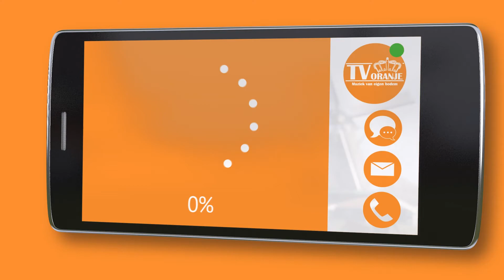TV Oranje app videoboodschap - Anton Vink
Via de TV Oranje app stuurde Anton Vink een videoboodschap in. Wil je ook een videoboodschap inspreken? Download dan nu de TV Oranje app op je telefoon of tablet